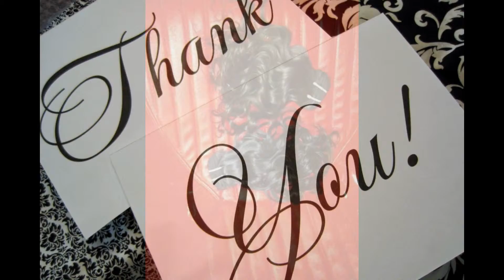Virgin Deep Round Curly Human Hair & Taj Beauty Hair Shop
TAJ BEAUTY HAIR SHOP
Mr. A. Senthil
No: 16, Maddox Street, Periyamedu,
Choolai, Chennai - 600 012 (INDIA, TAMILNADU, CHENNAI)
Landmark : Near Veterinary College